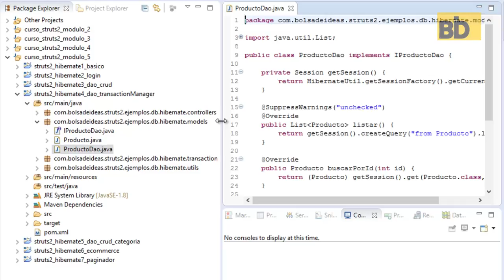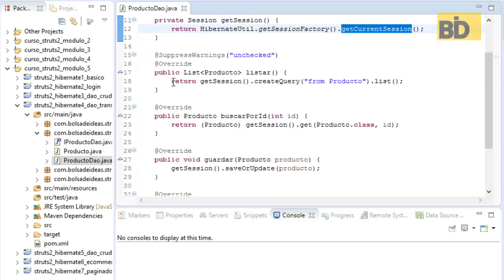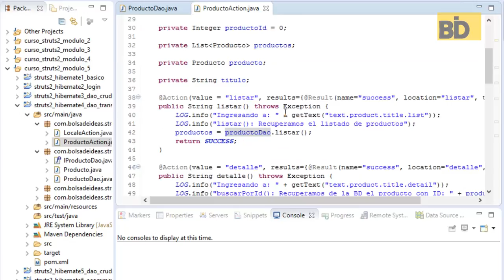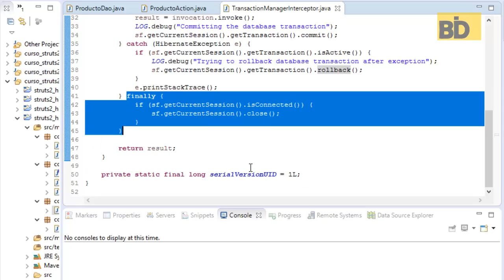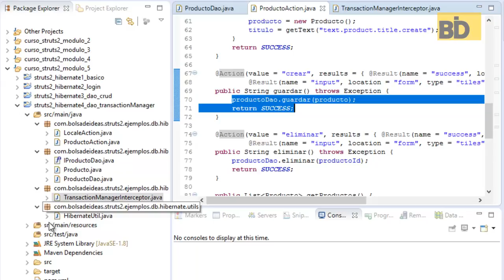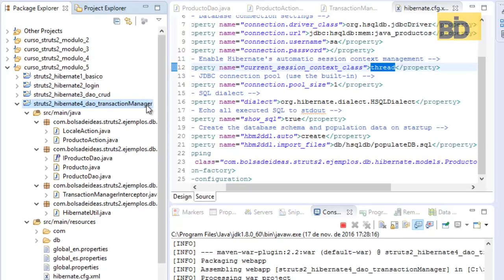Curso Struts 2 - Módulo 5: Interceptor Transaction Manager